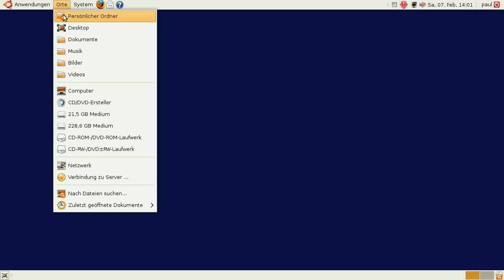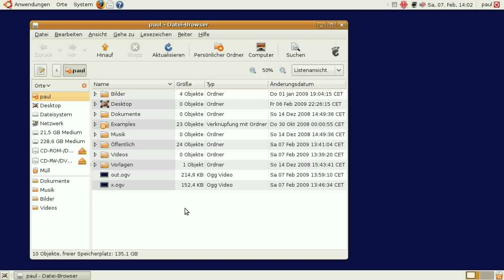Linux - Nautilus - Tastenkürzel